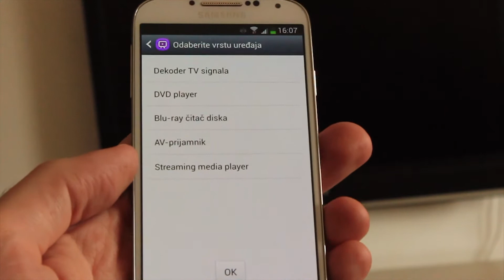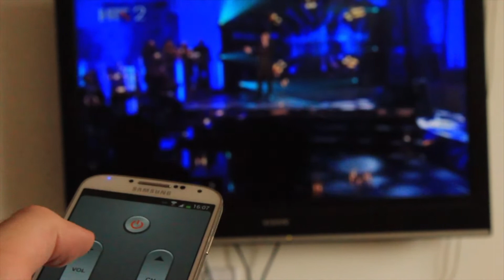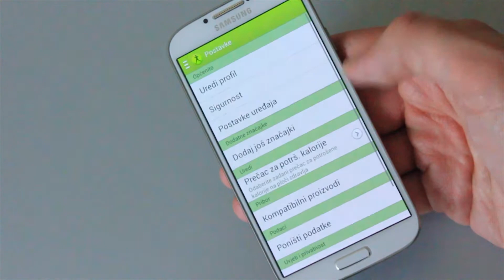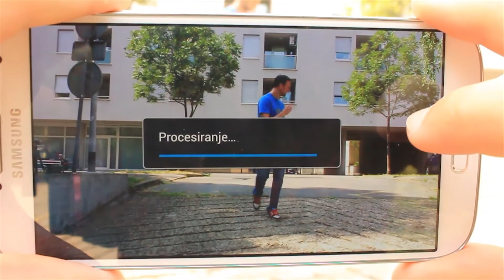Samsung Galaxy S4 : posebnosti i dodaci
Jedan od najpopularnijih mobitela današnjice, Samsung Galaxy S4, nakrcan je brojnim funkcijama. Odlučili smo istražiti pet najatraktivnijih funkcija - Air Gesture, Burst Shot, Dual Shot, S-Health i Whatch ON. Više o Samsung Galaxy S4 mobitelu pogledajte na našem portalu Usporedi.hr